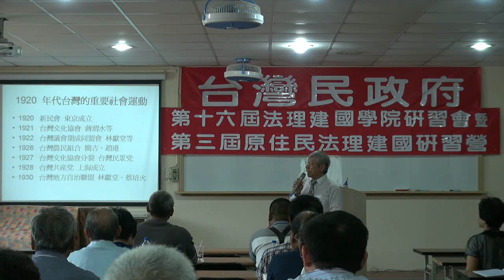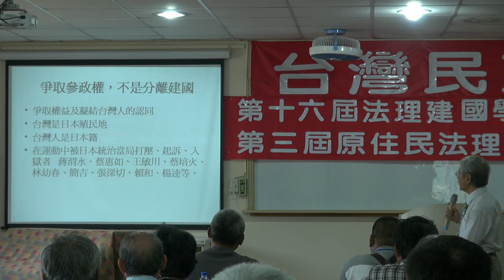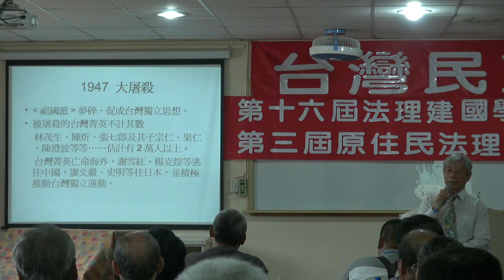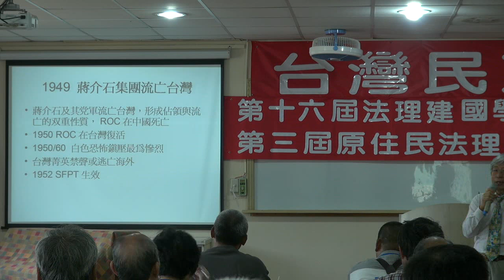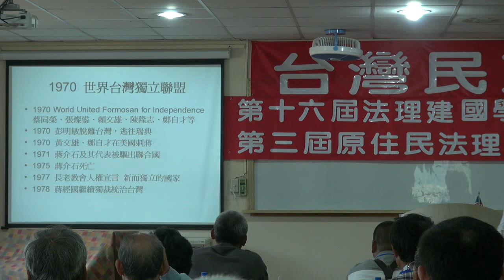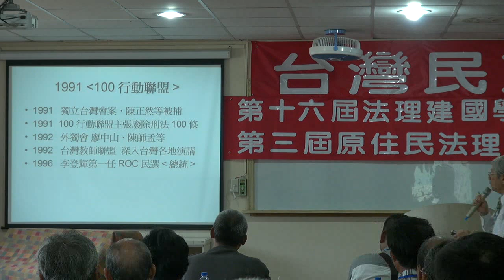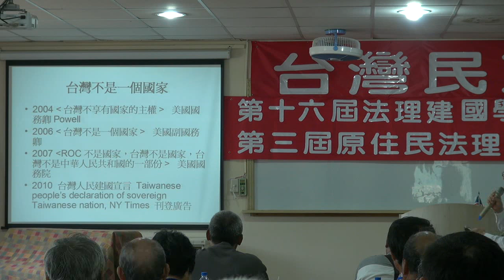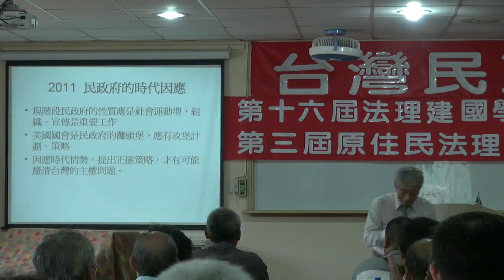111008-4b-1920年代以來的台灣精英-鄭自才-台灣民政府第十六屆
1920年代以來的台灣精英-鄭自才-台灣民政府第十六屆法理建國學院暨第三屆原住民研習營